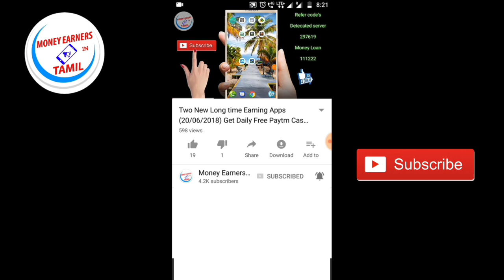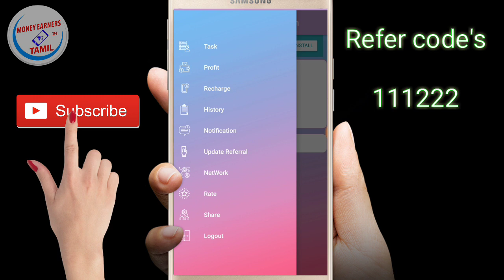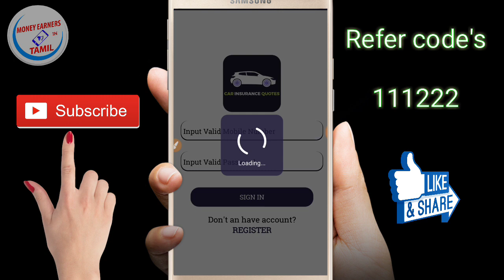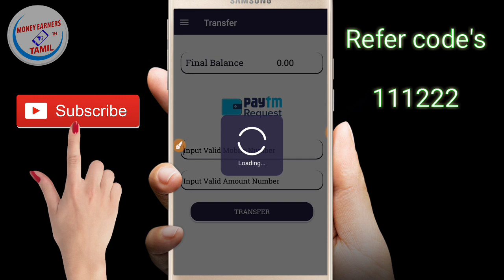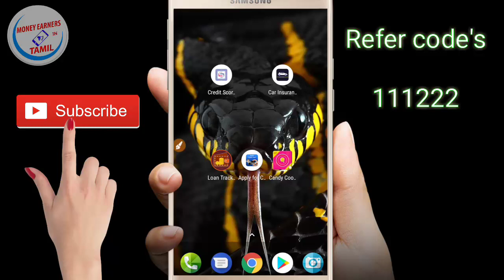Two New Mobile Earning Apps !! Long time Earning Instant Payment Details in Tamil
1. *|Credit score Calculation app|​*

2. *| Car Insurance Quotes App |*

*TODAY LUNCH 3 NEW EARNING APP*

1. ​| Apply For Credit Card App |​

New earning apps, Payment proofs and Regular updates for working apps All my what's up

Message : YOUR NAME -space- Want new earning apps